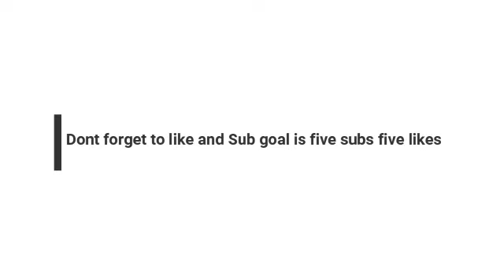Francisco Lindor MLB Mix - Blueberry Faygo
Clips from Made The Cut and Sports Productions YT channel Music from Lil Mosey.